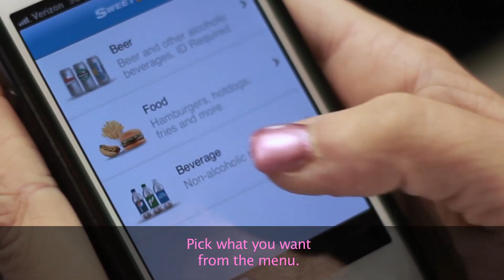Sweet Seat App Commercial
Commercial I created for the Sweet Seat App used at The Dow Event Center.